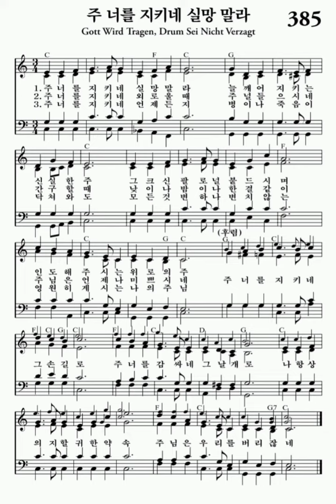주 너를 지키네 실망 말라 내영의노래 385장